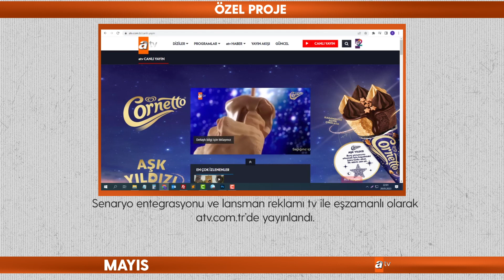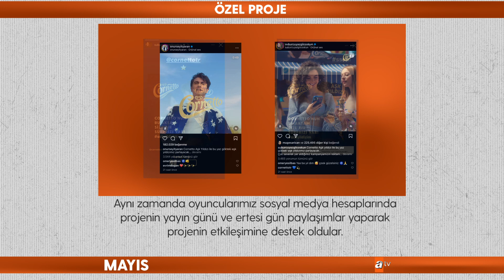ATV & Cornetto collaboration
We made ATV's 2 stars from the series "Kardeşlerim" as Cornetto's brand face for summer song communication.